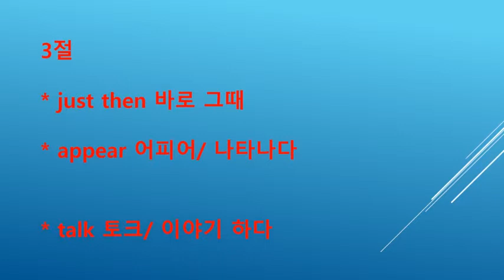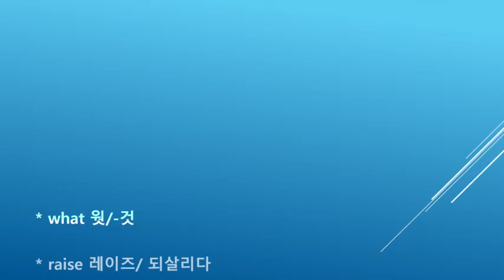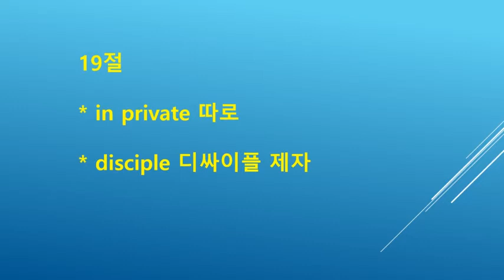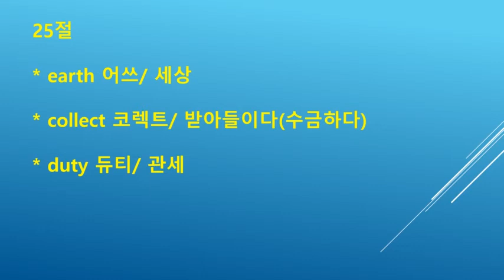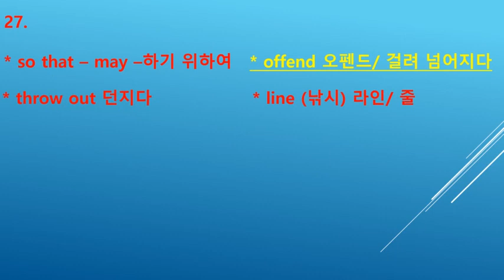성경영단어 ㅡ마태17장ㅡ1절2절3절 순서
마태복음(Matthew) [표준새번역]제17장

1.  * take 테이큰/ 데리고 가다 * lead 리드./ 이끌다  * high mountain 높은 산   * by themselves 그들만 따로

2.  * there 데어/ 거기에서    * transfigure 트랜스피겨/ 모습을 바꾸다   * before 비포/ -앞에서  * shine 샤인/ 빛나다
    * like 라이크/ -처럼       * as – as –처럼                          * light 라이트/ 빛

3.   * just then 바로 그때    * appear 어피어/ 나타나다    * talk 토크/ 이야기 하다

4.   * lord 로드/ 주님       * good 굳/ 좋은  * wish 위시/ 원하다  * put up  (천막 따위를) 치다   * shelter 쉘터/ 초막

5.   * while 와일/ -하는 동안  * still 스틸/ 아직  * bright 브라이트/ 빛나는  * cloud 클라우드/ 구름  evelop 이벨롭/ 덮다
     * voice 보이스/ 목소리    * well 웰/ 완전히  * pleased 프리즈드/ 기뻐하는  * listen 리슨/ 듣다

6.   * disciple 디싸이플/ 제자               * hear 히어/ 듣다                       * fall 폴/ 엎드리다
     * facedown 페이스다운/ 얼굴을 숙이고   * ground 그라운드/땅                   * terrify 테리파이/ 무서워 하게하다

7.   * touch 터치/ 어루만지다   * get up 일어나다  * afraid 어프레이드/ 두려워하는

8.   * look up 올려다 보다   * except 익셉/ -을 제외하고

9.   * as  애즈/ -할 때                    * come down 내려오다                * instruct 인스럭트/ 가르치다
     * not –anyone 아무에게도 –아니다     * what 웟/-것                         * raise 레이즈/ 되살리다

10.   * disciple 디싸이플/ 제자   * why 와이/ 왜       * the teacher of the law 율법학자

11.   * reply 리플라이/ 대답하다  * to be sure 확실히   * restore 회복하다   * all 올/ 모든
12.  * recognize 레커그나이즈/ 알다   * in the same way 이와같이  * is going to –할 것이다  * suffer 서퍼/ 고난을 받다

13.  * then 덴/ 그때서야  * disciple 디싸이플/ 제자    * Baptist 벱티스트/ 세례자

14.  * crow 크라우드/ 무리      * approach 어프로우치/ 다가오다  * knelt 넬트/ 무릎을 꿇다

15. * mercy 머씨/ 자비   * have mercy on …에게 자비를 베풀다  * seizure 시저/ 간질병
    * suffer 서퍼/ 고통 받다 * greatly 그레이틀리/ 몹시     * fall into –로 뛰어들다

16.  * bring A to B /  A를 B에 데려 오다  * disciple 디싸이플/ 제자   * heal 힐/ 치료하다

17.  * unbelieving 언빌리빙/ 믿음이 없는       * perverse 퍼버스/ (성격이) 비뚤어진     * generation 제너레이션/ 세대
  * reply 리플라이/ 응답하다                * how long 얼마나 오랫동안              * put up with  참다
  *  bring A to B /  A를 B에 데려 오다    * stay 스테이/ 머믈다

18.  * rebuke 리뷰크/ 꾸짖다      * demon 디먼/ 귀신    * out of –에서
  * heal 힐/ 치료하다           * moment 모우먼/ 순간

19.   * in private 따로              * disciple 디싸이플 제자          * drive out 내쫒다

20.  * little 리틀/ 거의 –아니다      * faith 페이쓰/ 믿음         * as – as –만큼
  * mustard 머스터드/ 겨자      * seed tlem/ 씨앗           * move 무브/ 움직이다
  * from A to B  A로부터 B까지   * nothing 낫씽/ 아무 것도 –아니다  * impossible 임파서블/ 불가능한

21.     * kind 카인드/ 종류    * except 익셉트/ -을 제외하고  * fasting 페스팅/ 금식

22.      * together 투게더/ 함께        * The Son of Man 인자(예수)    * is going to –할 것이다
        * betray 비튜레이/ 배신하다    * into 인투/ -안으로
23. * on the third day 세번째 날에             * be raised to life 살아나다
   * were filled with   -로 가득 차다          * grief 그리이프/ 슬픔

24.   * arrive 어라이브/ 도착하다 * Capernaum 커퍼네이엄/ 카퍼나움《팔레스타인의 옛 도시   * collector 커렉터/ (세금) 징수자
     * drachma 드래크머/  드라크마(옛 그리스의 은화(銀貨) 이름)  * tax 텍스/ 세금      * pay 페이/ 지불하다
     * temple 탬플/ 성전

25.    * earth 어쓰/ 세상    * collect 코렉트/ 받아들이다(수금하다)   * duty 듀티/ 관세
      * tax / 주민세  * own 오운/ 자신의

26.  * other 아더/ 다른      * exempt 이그젬프트/ 면제된

27. * so that – may –하기 위하여   * offend 오펜드/ 걸려 넘어지다    * throw out 던지다
* line (낚시) 줄                  * take 테이크/ 쥐다              * catch 캐치/ 잡다
* mouth 마우쓰/ 입              * find 파인드/ 발견하다          * coin 코인/ 동전